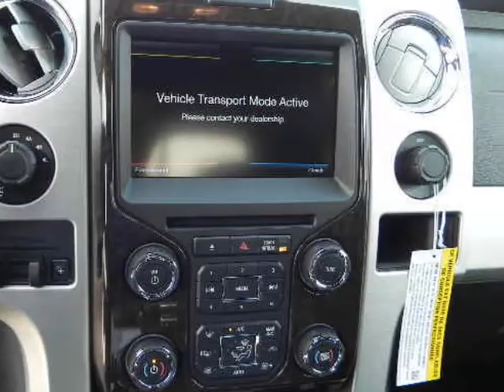2013 FORD F 150